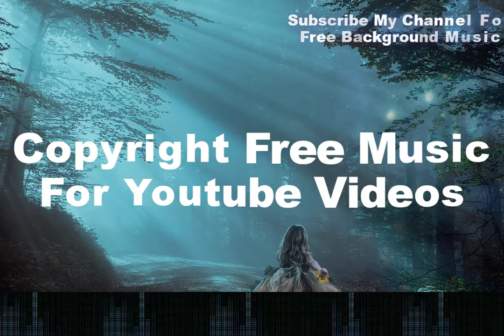Copyright Free Music - Free Music || Last Train To Mars - Sad Music Background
Free Music For YouTube Videos - Copyright Free Music For YouTube Videos
Use This Free Audio For Your Videos || Download & Use Background Music